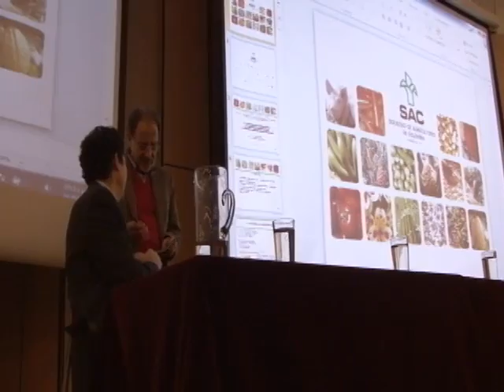Sí hay espacio para agriculturas alternativas - Universidad Nacional de Colombia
La creación de zonas de reserva campesina con modelos agroecológicos, y la priorización de la seguridad alimentaria son algunas de las tendencias que se pueden fortalecer en una fase de posconflicto. Así lo afirmaron expertos convocados por el IDEA.